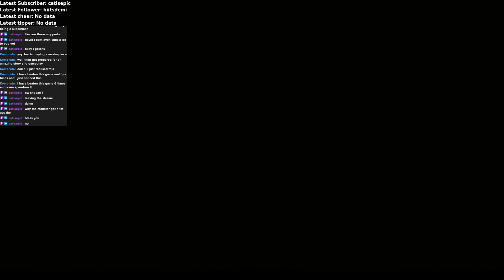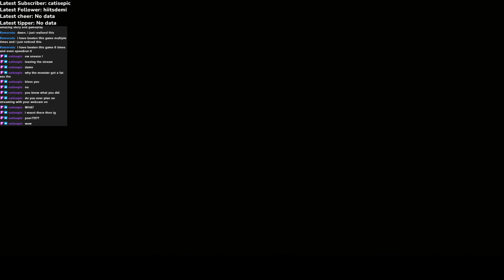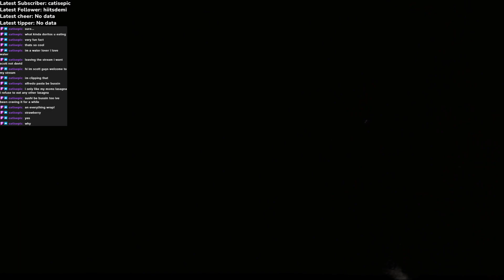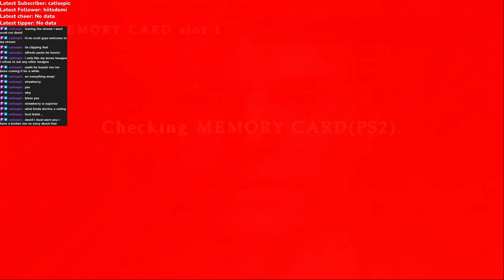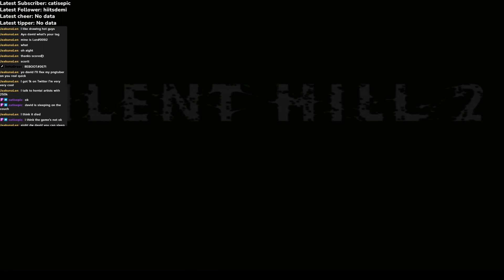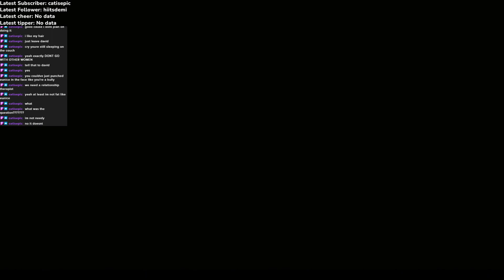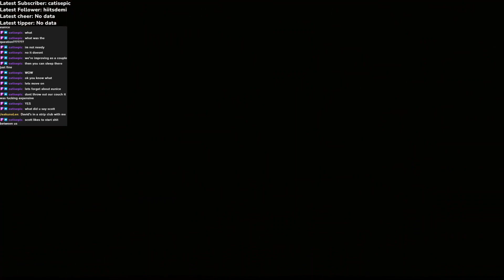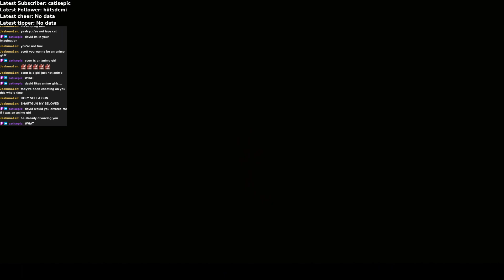In my restless dreams... - Silent Hill 2 - Part 1 | FULL VOD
Mary, could you really be in this town?